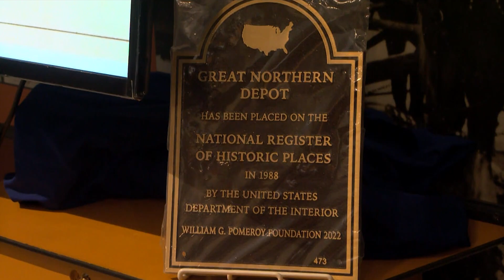110th Anniversary Celebration Held for Bemidji's Great Northern Depot